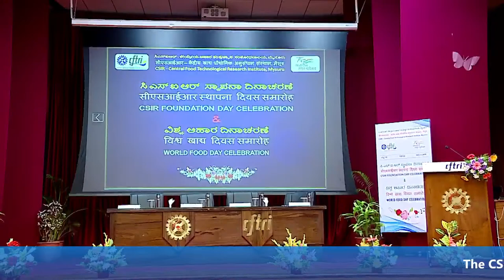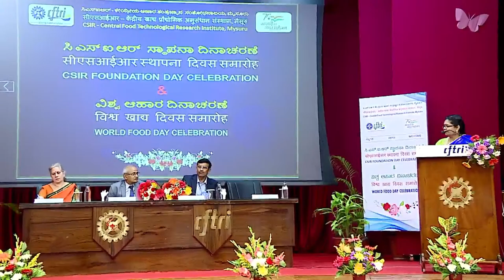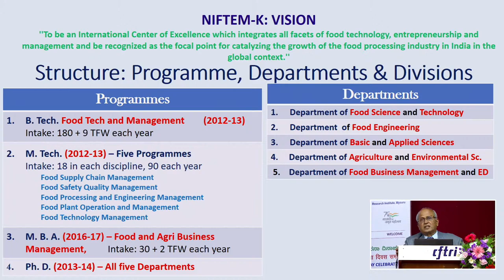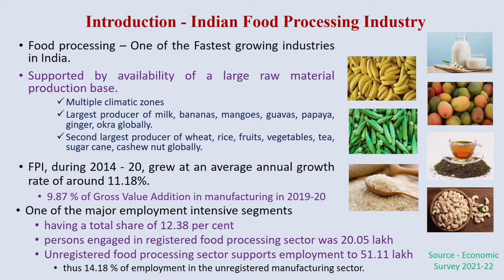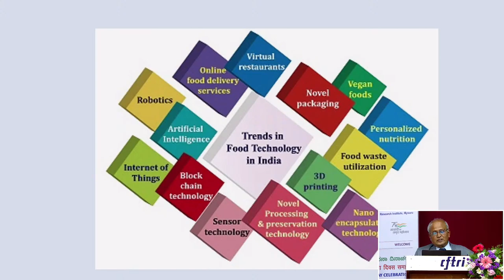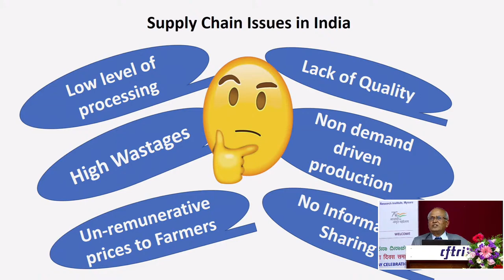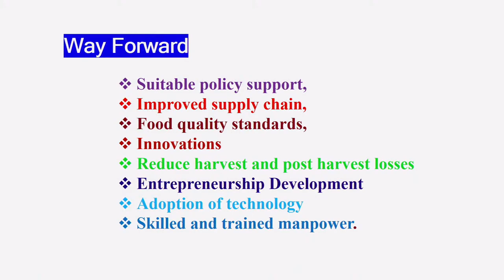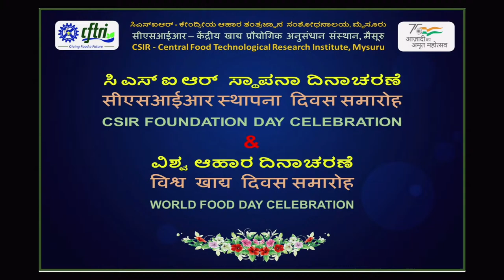CSIR Foundation Day & World Food Day Celebrations - 2022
25 October 2022, 10:00 AM @CSIRCFTRIMysuru